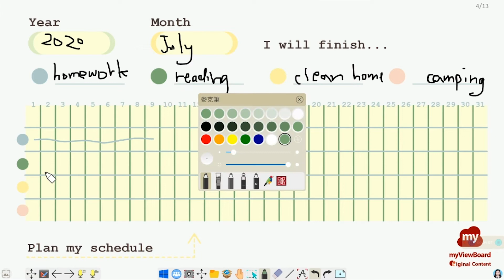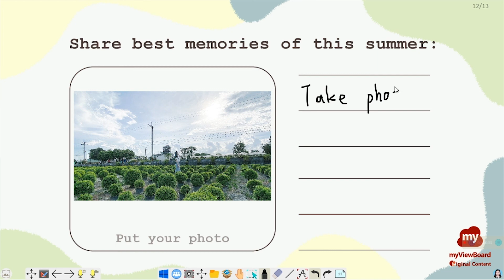Summer - ViewSonic Originals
Plan your summer activities by using myViewBoard cool tools!
# ViewSonicOriginals shows a sample activity that you can create during your class to improve engagement and interactivity.